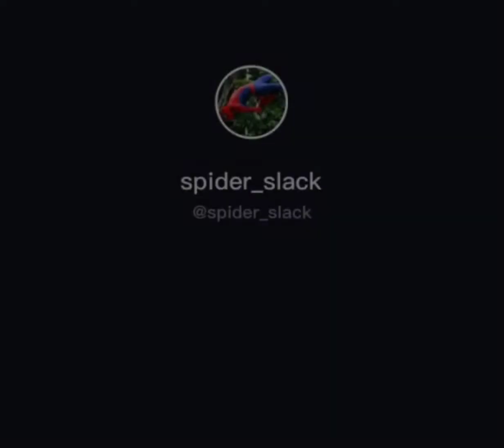Tik Toks spider slack momentos divertidos para matar tiempo aburrido #2